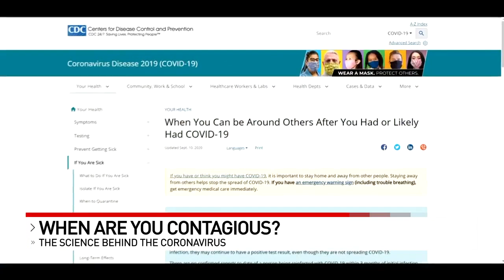The science behind COVID-19: When are you contagious?